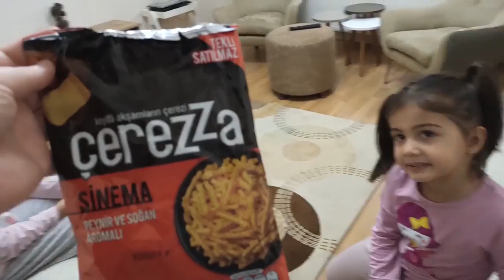أفضل سلسلة قصص تربوية وأخلاقية للأطفال عيد ميلاد علي أوراس !! حفلة عيد ميلاد سعي Ad